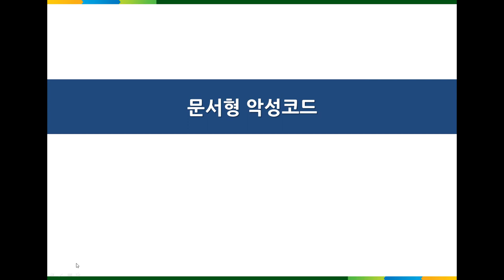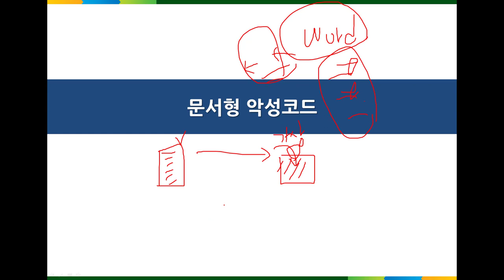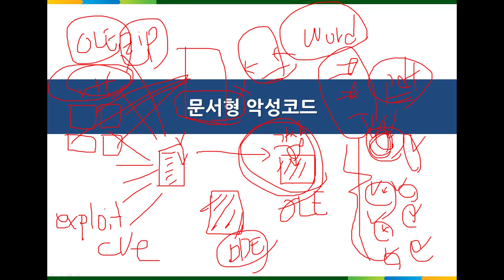(공개강의) 문서형 악성코드 분석의 개요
보안프로젝트 에서 제공하는 IT보안 강의입니다. 이번 강의 주제는 "(공개강의) 문서형 악성코드 분석의 개요" 입니다.